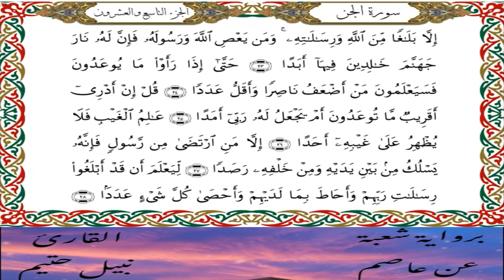سورة الجن برواية شعبة عن عاصم-القارئ نبيل حتيم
سورة الجن  برواية شعبة عن عاصم الكوفي-القارئ نبيل حتيم